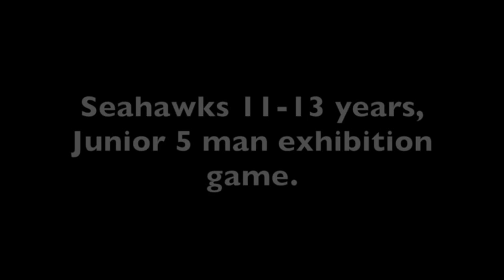Sutherland Seahawks Junior Exhibition game '14